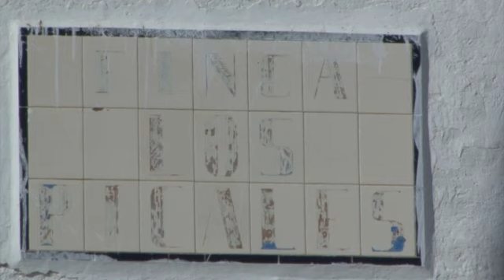Palomar Los Picales 1.f4v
Palomar Los Picales